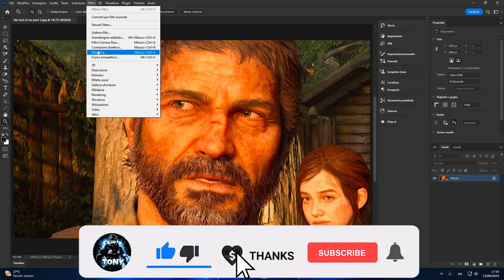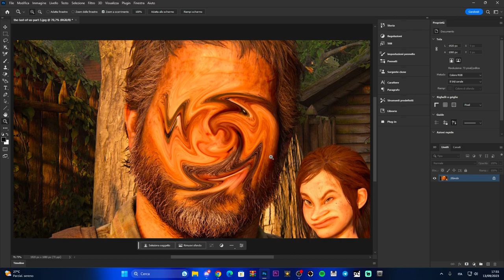Come fluidificare in un'immagine su PHOTOSHOP A.I 2023 - Tutorial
Come usare l'effetto fluidifica per ritoccare facce , personaggi e molto altro su PHOTOSHOP
Come fluidificare in un'immagine su PHOTOSHOP - Tutorial

MIO REFCODE:563685ph1

PC:
MOBO: B450 GAMING PLUS
CPU: R5 3600
GPU: 1660 SUPER
RAM: 16 GB
CASE: 4000D AIRFLOW CASE CORSAIR

VIDEO TUTORIAL
               GAMES---TECH---MICROSOFT